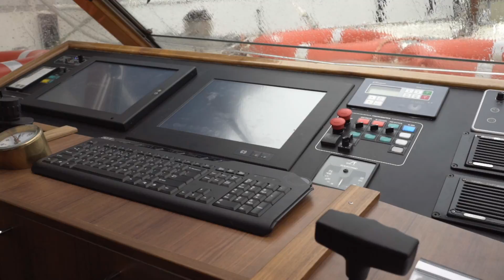Hybride rondvaartboot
De Golden Raand van Rondvaartbederijf Kool heeft als eerste Groninger rondvaartboot een hybride aandrijving gekregen. Die vervangt de oude DAF dieselmotor. Het schip werd in 1994 gebouwd, maar maakte op 14 april opnieuw een succesvolle proefvaart in de Groninger grachten. Elektrotechnisch bedrijf eL-Tec voorzag het schip van elektrische schroefaandrijving, met een dieselgenerator als back-up. Het schip kan nu twee uur volledig elektrisch afleggen door gebruik te maken van de accu’s. Voor langere afstanden zal men de energiezuinige en milieuvriendelijke dieselgenerator (zg Tier 4 uitvoering) gebruiken om de accu’s in korte tijd op te laden.

Geschikt voor vergaderingen
Tussen twee rondvaarten door wordt de nieuw geïnstalleerde accubank weer volledig opgeladen. De uitstoot van schadelijke stoffen en het dieselgebruik zijn daardoor enorm gereduceerd. Tijdens de rondvaart zelf is de uitstoot zelfs nul. Bovendien vaart het schip nu fluisterstil, zodat de passagiers optimaal kunnen genieten van Groningen. Rondvaartbedrijf Kool kan dankzij de rust aan boord nu ook varende vergaderingen en uitvaarten aanbieden. Voor noodgevallen en vaartochten buiten de stad is de zeer energiezuinige en milieuvriendelijke dieselgenerator (zg Tier 4 uitvoering) geplaatst.